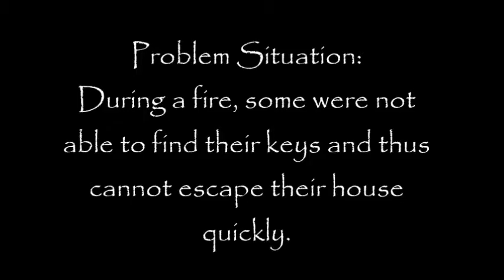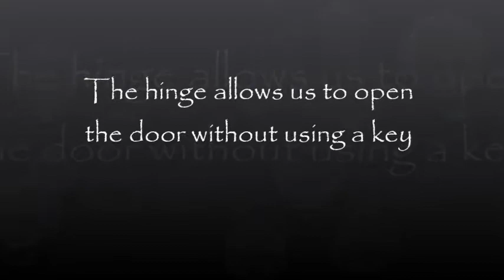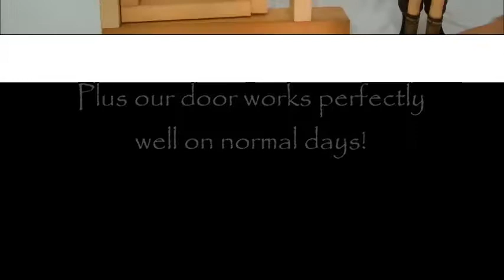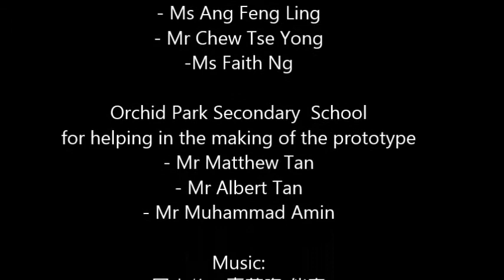F8 23/13 -- Escape Hinge 5 min